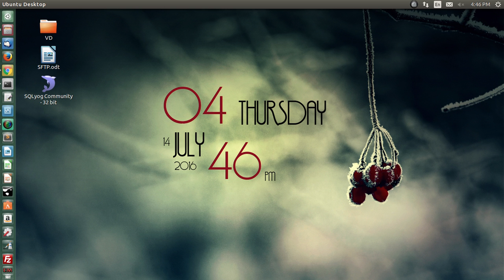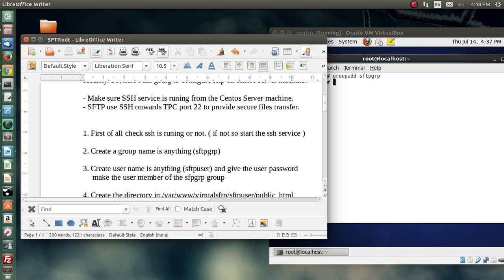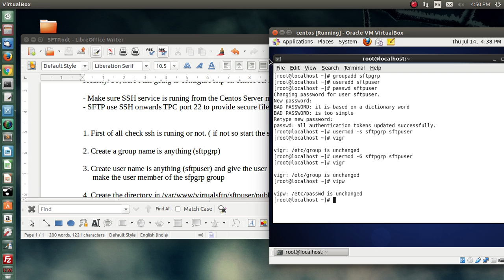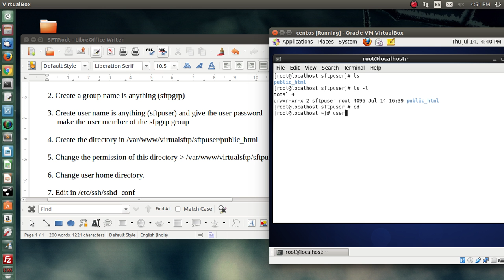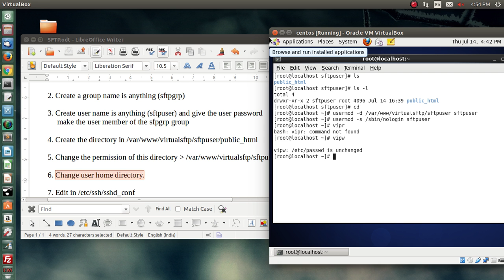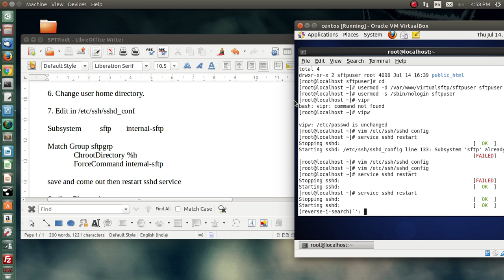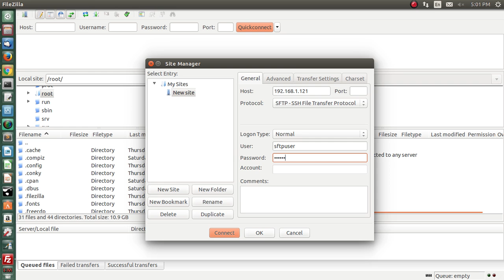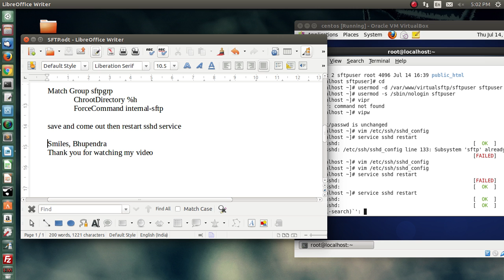How to setup SFTP on CentOS 6 4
How to configure SFTP with SSH on CentSO 6.4